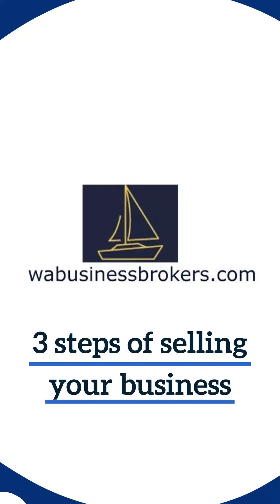Selling a business in 3 steps | Due Diligence, Financing, Drafting of Legal docs, and Closing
Today we cover step 3 of 3 in selling your business - Due Diligence, Financing, Drafting of Legal docs, and Closing.

Lots to unpack with this step, we will get into frequent questions in an upcoming blog post.

Are you an owner and want to connect on valuation, the sale process, or current market?

Conversations are always confidential and there is no commitment; reach out to get answers!